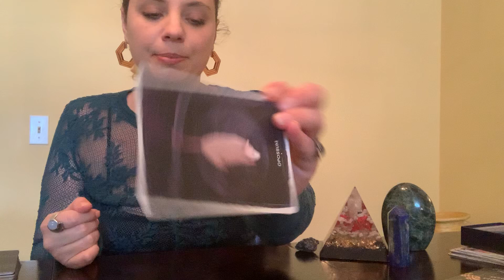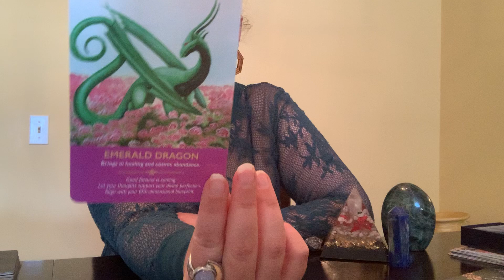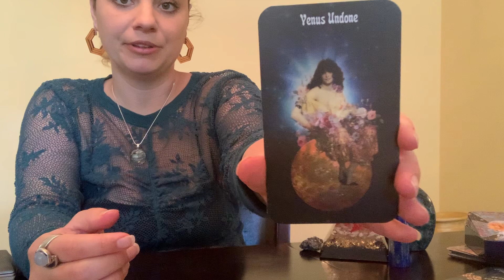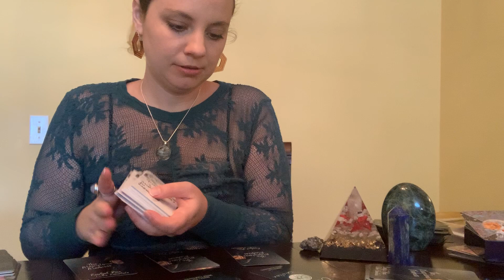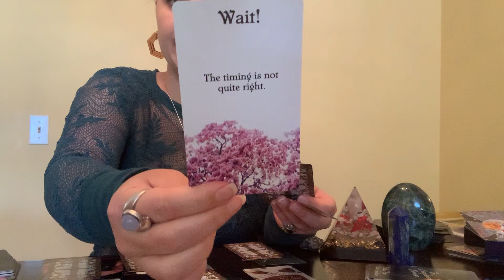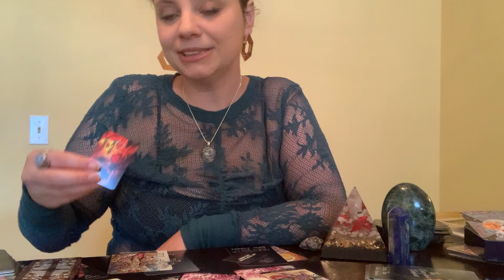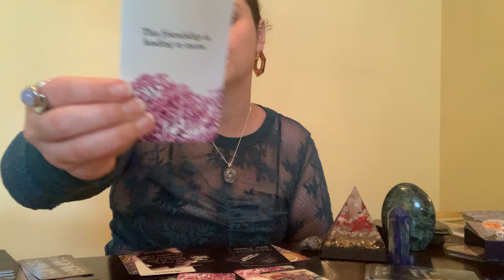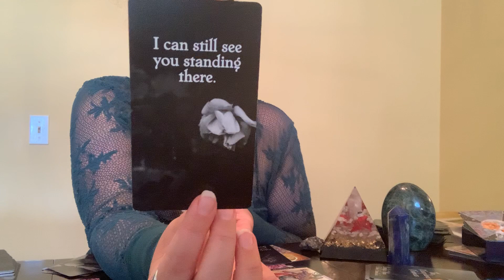🌙CANCER- Mid MAY- **THEY NEED YOU REALLY BAD, YOU HAVE DOUBTS ABOUT THIS CONNECTION**